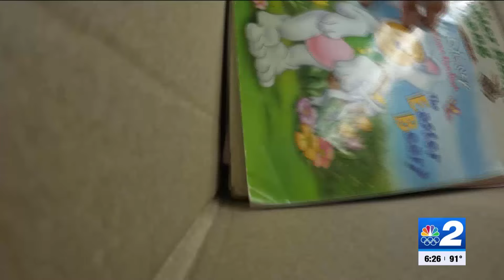Teen collects more than 100,000 books for kids in need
Natasha Agarwal was only in eighth grade when the idea popped into her head. As the COVID-19 pandemic started sweeping across the world, she began reading more books.